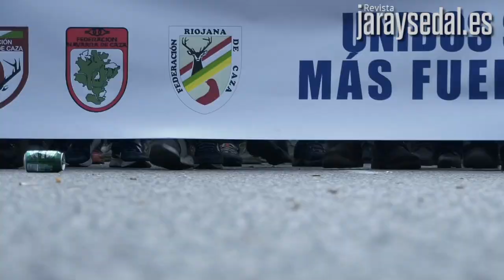LA CAZA VA DE NARANJA - 20M RURAL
Que se enteren los medios, que la caza va de naranja, y que el 90% de los asistentes a la manifestación del 20MRural eran cazadores